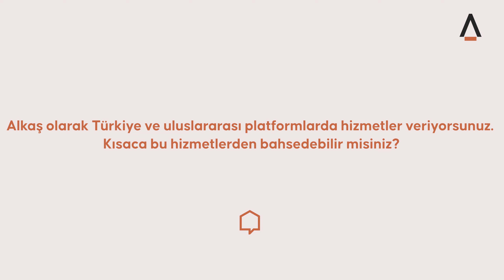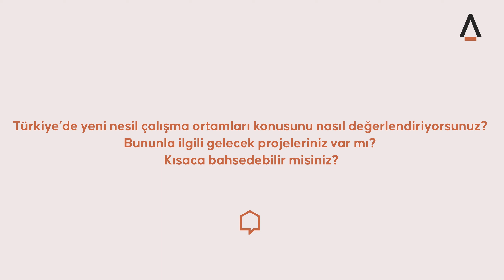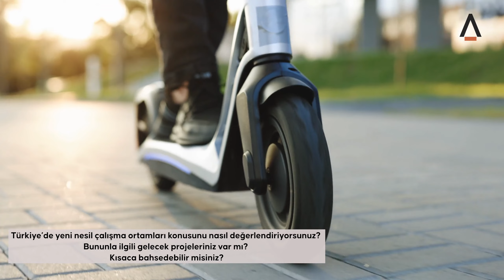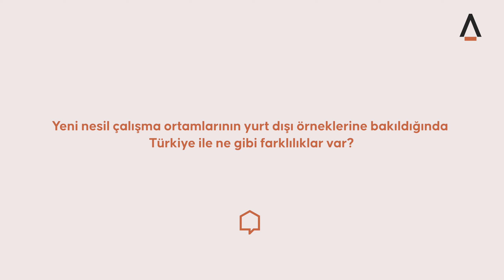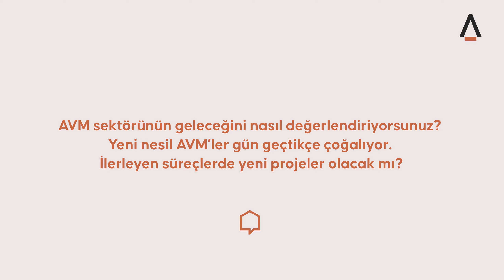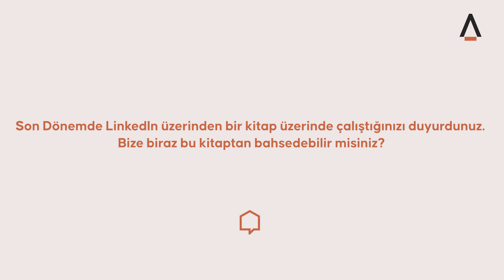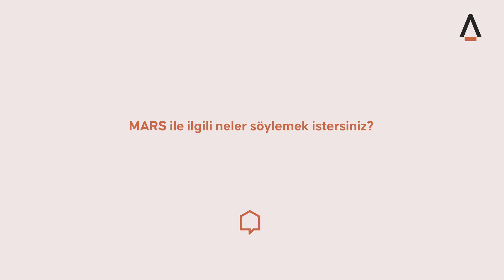Mars Talks l AVİ ALKAŞ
270’den fazla oturum ve 800’den fazla konuşmacının bulunduğu sektörel içerikleri 7/24 takip edebileceğiniz yayın kanalı DNA TV’ye hemen üye ol!